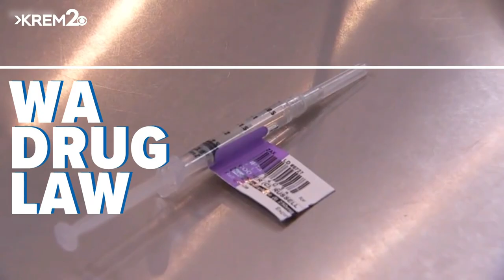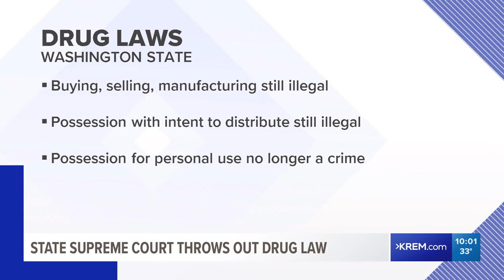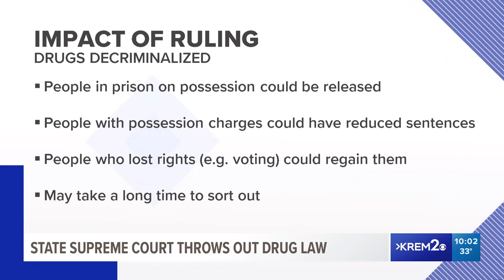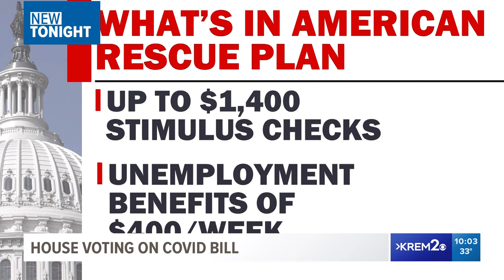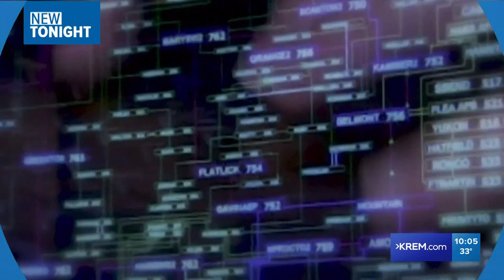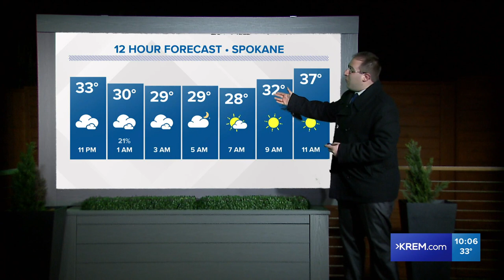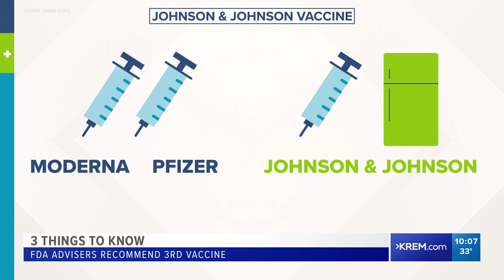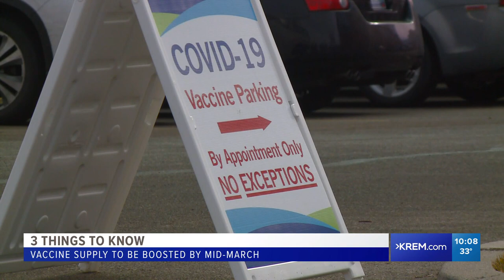How a bombshell Supreme Court ruling impacts policing plus other top headlines on KREM 2 News at 10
KREM 2 News at 10 on February 26, 2021